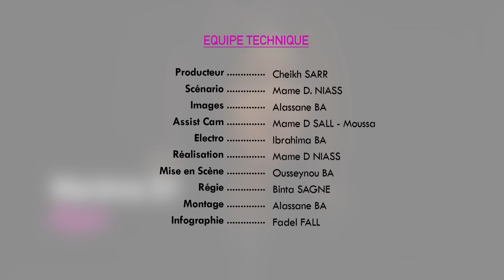AWO Bi - Episode 28 - Saison 3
Fournissez-vous les meilleures vidéos ici Madison, WI, États-Unis et Sénégal. Inscrivez-vous pour plus de vidéos amusantes !
RAMADAN - SERIE - KOOR GUI - SOLEIL LEVANT - KARMA - DOUMAN - SEN BESS - BELLE FAMILLE - BETE BETE - Dikonn - Coeur brises - NGONE MBAYE - SSP - SANEKH - NIANKOU - COMEDIE - DIOMAYE